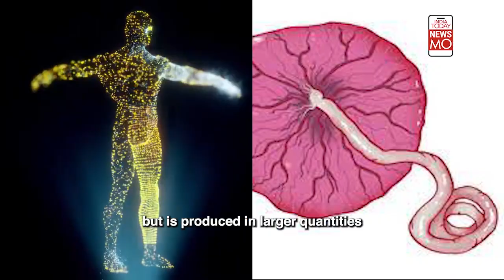Hormone Responsible For Morning Sickness Identified, Could Find Cure Soon | Science Behind It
Morning sickness is a problem that 80% of women experience during pregnancy. Scientists and researchers were unable to find why this phenomenon occurs, until now. A significant breakthrough has been made that could lead to a possible cure for this problem. Watch the video to know more.